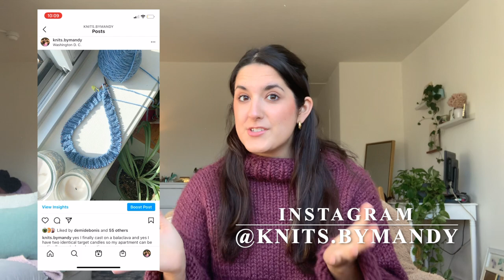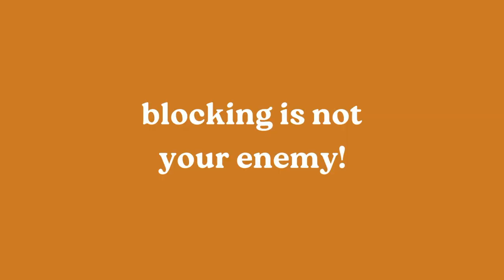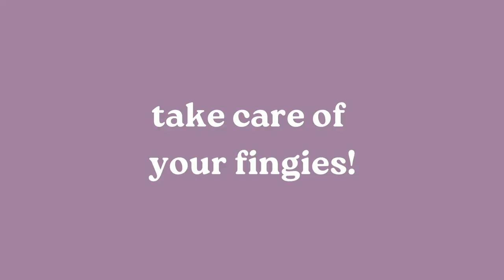what I wish I knew before I started knitting | tips for beginner knitters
thanks for stopping by! let me know what you wish you learned earlier, I can't wait to hear :)

00:00 intro
1:36 finding the right tutorials
03:28 trends vs. inspo
04:32 blocking isn't scary!
06:10 nobody's perfect
08:53 different strokes for different folks
11:32 take care of your fingies!
12:58 what's a beginner pattern?
15:53 outro